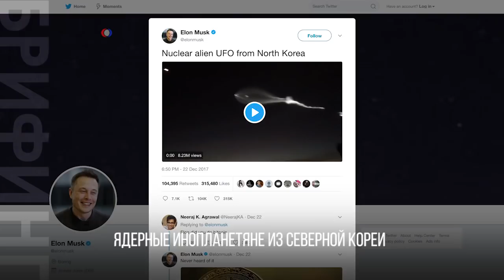Запуск ракеты Falcon-9 вызвал несколько ДТП на дорогах США